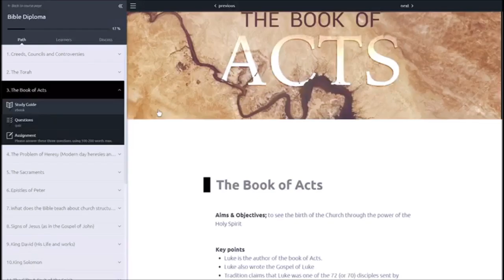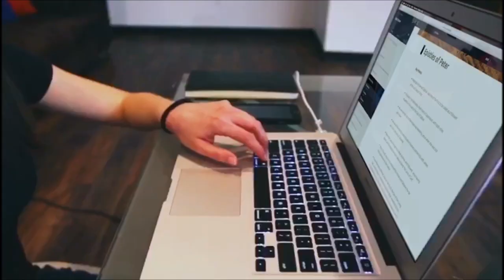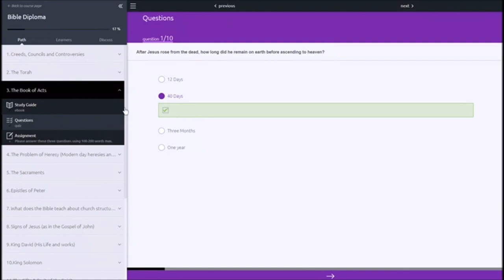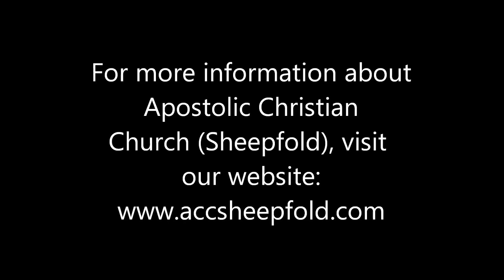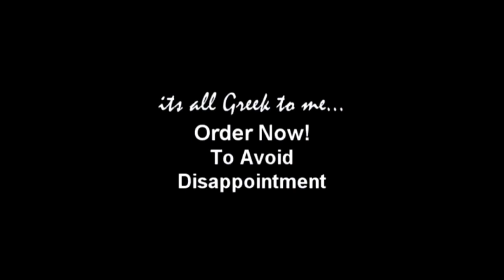Behold the Man - 31st January 2021